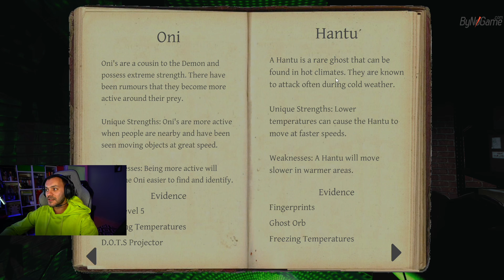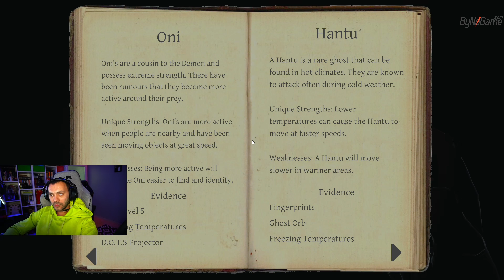Aboneler ile Phasmophobia Akar Baboliler!